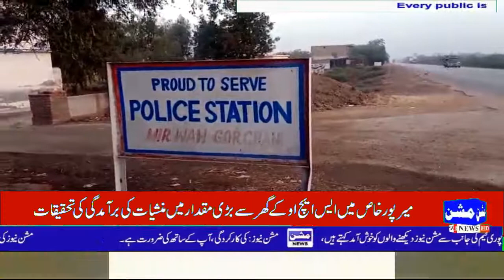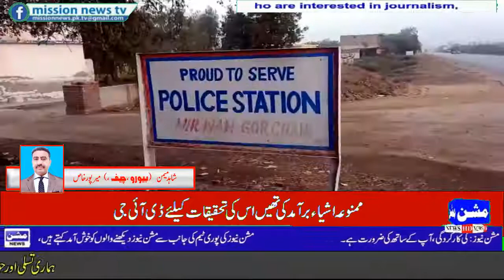Mission News H.D TV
میرپورخاص بیوروچیف شاھدمیمن۔۔۔
 میرپورخاص میں ایس ایچ او کے گھر سے بڑی مقدار میں منشیات کی برآمدگی کی تحقیقات کیلئے ڈی آئی جی نے ایس ایس پی تھرپارکر کو انکوائری افسر مقرر کر کے ایک ہفتے میں رپورٹ طلب کر لی